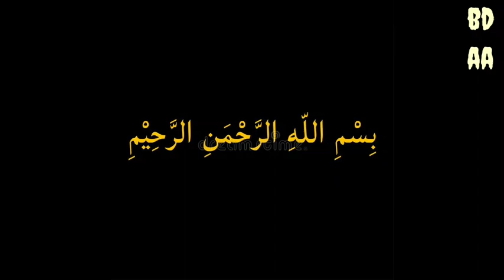O_Hayaa || Arabic Nasheed